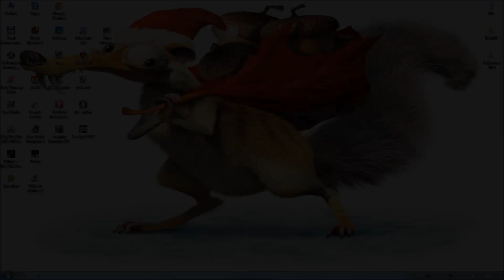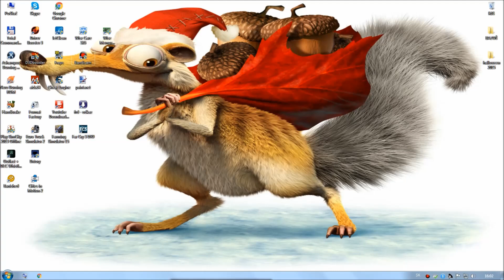Trošku neskoré VIANOČNÉ VIDEO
Áno, áno, ja viem - dal som si na čas. :)
Sebastian TUTORIAL´S chanel
Môj FACEBOOK
Sebastian Mc Donald
Môj SKYP
Seb.mach 1